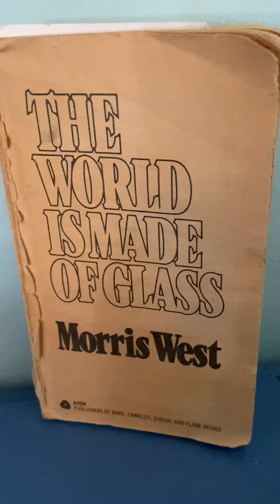May 30, 2020